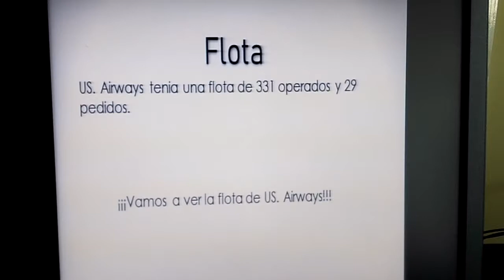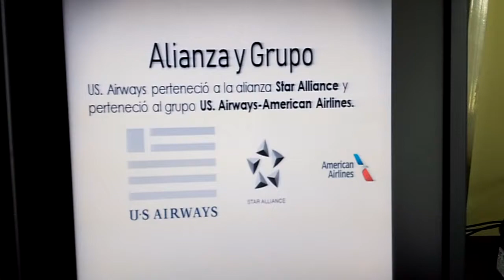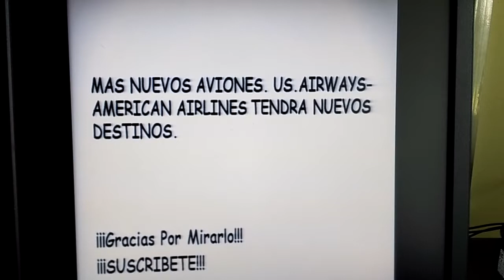U.S Airways Tribute.